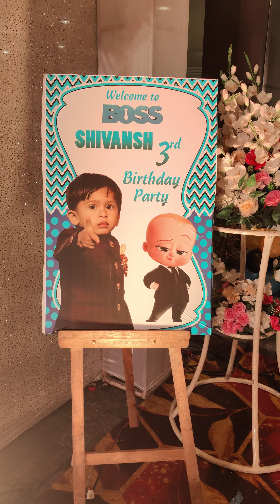baby shivansh 3rd birthday party decoration/boss baby theme decoration/party decoration ideas indore